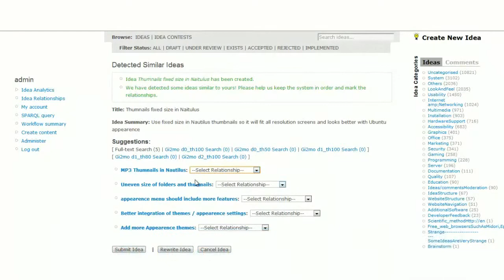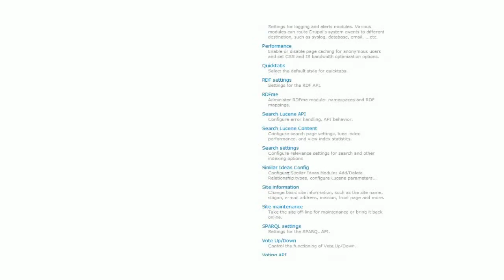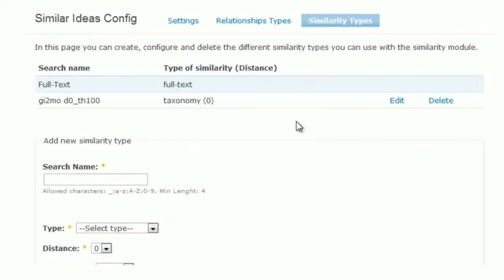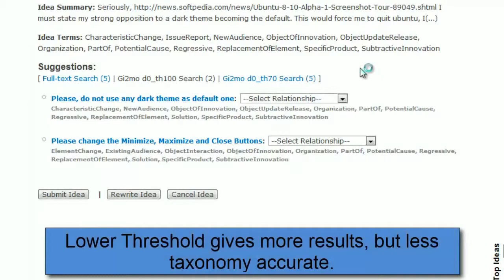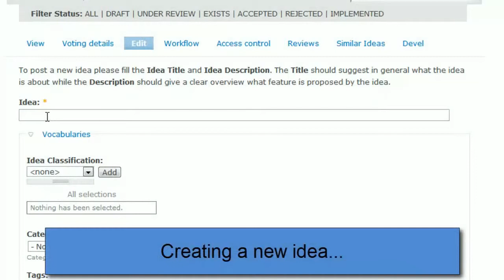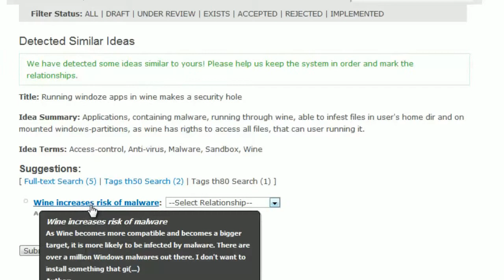IdeaStream Similarity Detecting Similar Ideas